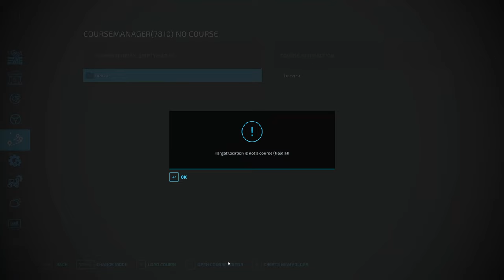Start from $0 on "1 Tree Flat Map" | Episode 22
Today I get our new grass field planted! Listen to music, relax, and watch Farming Simulator 2022 Gameplay